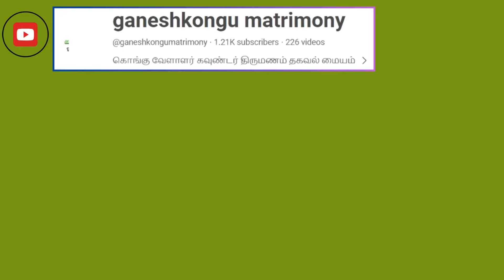பதிவு எண் : GK4686 பெயர் : தீபன் விஜய் (மறுமணம்) (V.V.I.P.)MBBS ganeshkongu matrimony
பதிவு எண் : GK4686
பெயர் : தீபன் விஜய் (மறுமணம்) (V.V.I.P.)
Mbbs
வயது : 29
பிறந்த ஊர் : Erode
தொழில் : Mbbs
மாத வருமானம் : 300000
மீனம்-பூரட்டாதி
சுத்த ஜாதகம்
சொத்து விபரம்  : In person